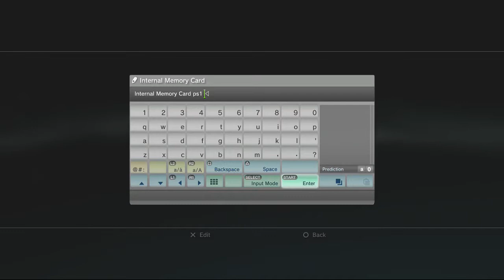Alone in the Dark: The New Nightmare Playstation 3 Livestream Play Part 4